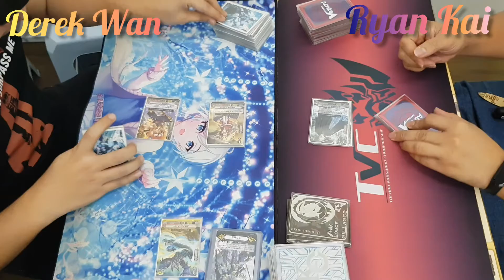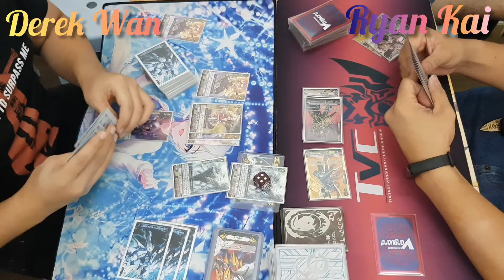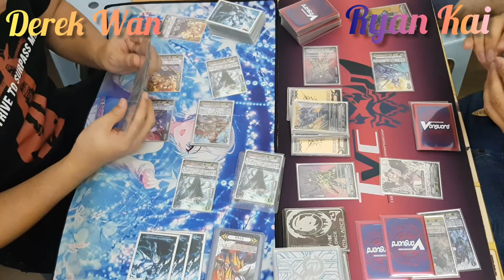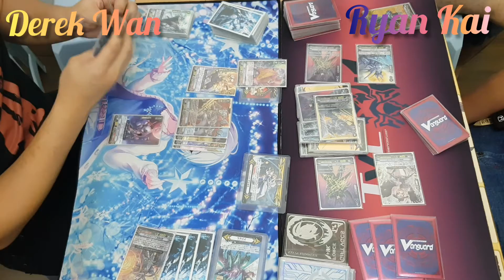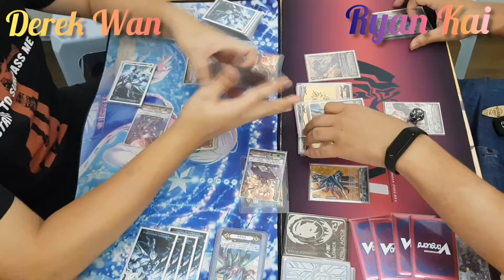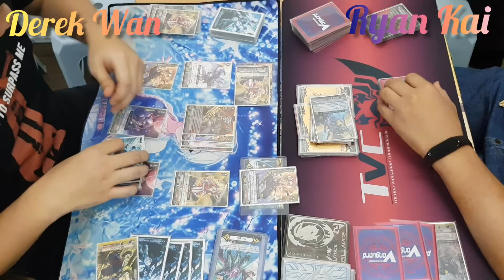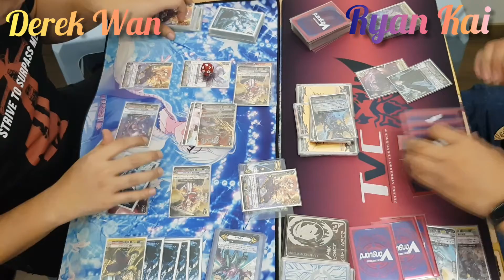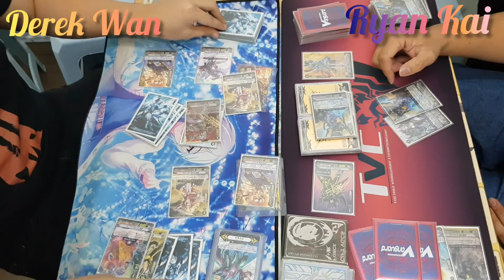V-Standard LA WGP BYE-card Qualifier R4 Episode05 - HyugaHyakki vs Danger Zone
11/10/2019

Little Akiba Vanguard V-standard WGP BYE-card Qualifier Tournament!!

Round4:-

Murakumo HyugaHyakki (Derek Wan)

VS

Shadow Paladin Modred Blaster DANGER ZONE